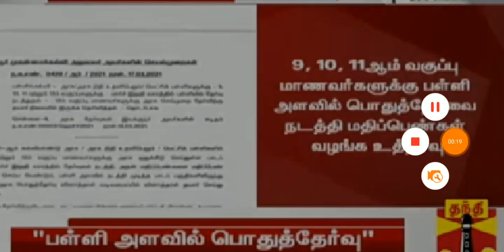9th 10th 11th மாணவர்களுக்கு பொது தேர்வு ? சற்றுமுன் வெளியான செய்தி மாணவர்கள் குழப்பம்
9th 10th 11th மாணவர்களுக்கு பொது தேர்வு ? சற்றுமுன் வெளியான செய்தி மாணவர்கள் குழப்பம்